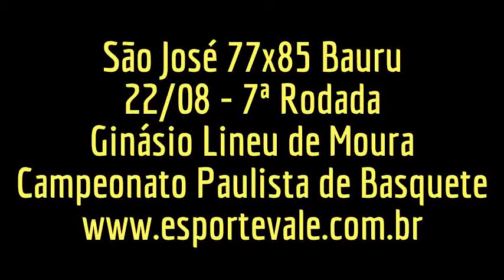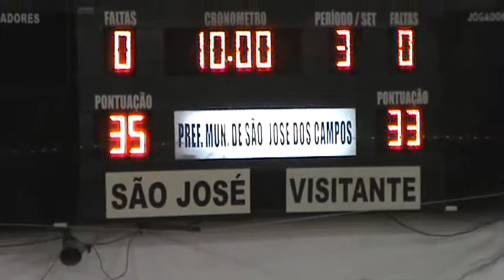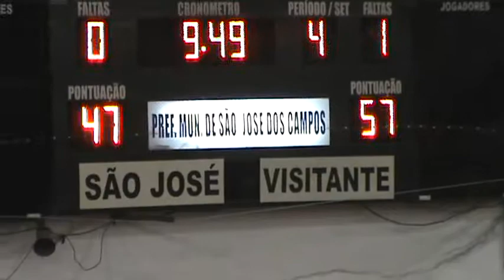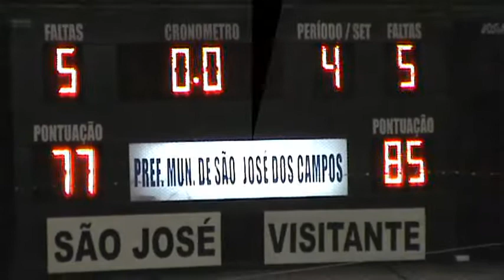São José 77x85 Bauru - Campeonato Paulista de Basquete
São José 77x85 Bauru
Campeonato Paulista de Basquete